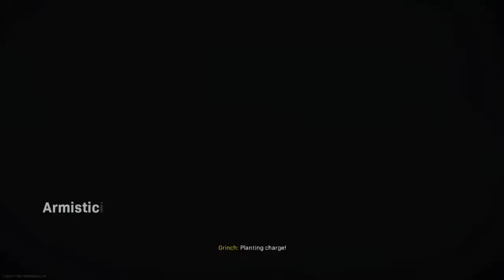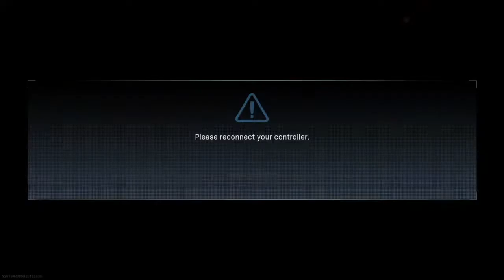Back with PenisMan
Just a low-tier channel here, I mostly do livestreams but I'll upload occasionally.  I try to upload atleast once a month but sometimes don't.  Let's hope that I won't die sucking some good cock.  Also I'm a mega chad so don't make fun of me, I bench press 2,000 pounds and can kill a person with only my pinkie.